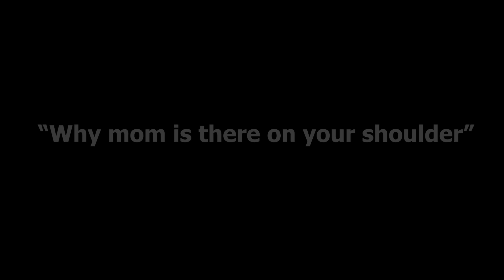Kandha ( 2020) | Ud Tech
IF YOU LIKE THIS VIDEO THAN , SEE IF YOU CAN SHARE 😂😅

WRITTEN 'N' DIRECTED BY -
UDDESHYA SHRIVASTAVA ( UD TECH) ✌️

    CAST
PARITOSH SHRIVASTAVA
SANU KESHARWANI
KABEER SHRIVASTAVA

   TEAM
SHEETAL KESHARWANI
KIRTI JOSHI

PRODUCER -
Pragati Shrivastava
Ashish Joshi
Gaurav S. Shrivastava

Swati Jain ( Chhuti Dene Ke liye 😂😅😅 )

MR.SANTOSH JOSHI
MR.SHYAAM SWAROOP SHRIVASTAVA
MR.BHAGWAT SWAROOP SHRIVASTAV

EDITING BY •
UDDESHYA SHRIVASTAVA

EDITING SOFTWARE - PREMIERE PRO / AFTER EFFECTS / FILMORA

keyword-

uddeshya Shrivastava video
Uddeshya Shrivastava Horror Video
Kandha
kandha
Kanda
kanda
Movie By Uddeshya Shrivastava
Ud Tech
Movie

Paritosh Shrivastava
paritosh Shrivastava movie
paritosh Shrivastava's movie
sanu KESHARWANI
sanu KESHARWANI's movie
Kabeer SHRIVASTAVA
ud Tech
ud tech horror
UdTech horror
udtech horror